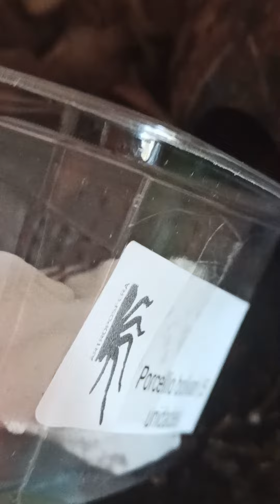Nueva tarantula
Gracias a mi amiga Montse. tengo una Brachypelma hamorii